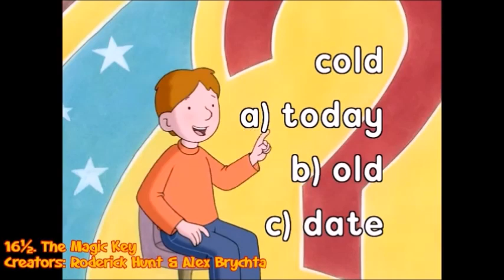Zackzilla's Examples of Favourite Childhood & Adulthood Films and TV Shows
Happy Boxing Day, everyone. First, I'll be taking a look at my examples of my favourite childhood films and shows that I liked as a kid, and then I'll be taking a look at my examples of my favourite adulthood films and shows that I liked as of now.

SOURCES:
1. FILMS:
01. Toy Story/The Place Promised in our Early Days
02. Antz/Bohemian Rhapsody
03. Return to Neverland/Despicable Me
04. The Road to El Dorado/A Letter to Momo
05. The Rugrats Movie/Doug's 1st Movie
06. Rugrats in Paris: The Movie/King Tweety
07. The Emperor's New Groove/Howl's Moving Castle
08. Snow White and the Seven Dwarfs/Your Name
09. The Lion King/South Park: Bigger, Longer and Uncut
10. Anata o zutto aishiteru/An American Tail: The Mystery of the Night Monster
11. The Pagemaster/Anata o zutto aishiteru
12. An American Tail/Get Out
13. Coraline/You Are Umasou
14. You Are Umasou/Us
15. An American Tail: The Mystery of the Night Monster/Taz: Quest for Burger
16. Rugrats Go Wild/The Project A-ko Series/Suzume
18. Babe/Puss in Boots: The Last Wish
19. Help I'm A Fish/Regular Show: The Movie
15. Stuart Little/Toy Story 4
16. Atlantis: The Lost Empire/Weathering with You
16. Cinderella/Strange World
17. Anastasia/Some Like It Hot
18. The King's Beard/Blonde
19. Mickey's Magical Christmas/Rebuild of Evangelion
20. Bob the Builder: A Christmas to Remember/Lightyear
21. Recess: School's Out/The End of Evangelion
22. Scooby-Doo and the Cyber Chase/Arthur's First Day
23. Tweenies: Colours are Magic/A Clockwork Orange
24. Scooby-Doo and the Witch's Ghost/Elio
21. The Willows in Winter/Arthur: It's Only Rock and Roll
22. Scooby-Doo/The Super Mario Bros Movie
23. An American Tail: The Treasure of Manhattan Island/Joker
24. Tom Sawyer/The Godzilla Series
25. Scooby-Doo and the Monster of Mexico/Cat on a Hot Tin Roof
26. Once Upon A Forest/Stranger Than Fiction
27. Winnie the Pooh's Most Grand Adventure/Flushed Away
28. The Sword in the Stone/An American Tail: Fievel Goes West
29. Nagagutsu Sanjushi/The Simpsons Movie
30. Fantastic Mr. Fox/Rocketman
31. The Iron Giant/Citizen Kane
32. Aladdin: The Return of Jafar/Horrid Henry: The Movie
33. Bionicle: Mask of Light/The Land Before Time Series
34. Around the World with Timon & Pumbaa/Arthur's Perfect Christmas
35. Lilo & Stitch/The Hamtaro Movie Series
36. The Book of Pooh: Stories from the Heart/An American Tail: The Treasure of Manhattan Island
37. We're Back: A Dinosaur's Story/Jungle Cruise
38. Spirited Away/Fritz the Cat
39. The Secret of NIMH/Corpse Bride
40. Ponyo/The Sound of Music/The Wizard of Oz
42. The Wild Thornberrys Movie/The Seven Year Itch

2. TV SHOWS:
01. The Simpsons/Arthur (Up until 2022)
02. The Fairytaler/Get Going! Godzilland
03. Bill & Ben/The Cramp Twins
04. Tom & Jerry/Bottom
05. The Cramp Twins (Season 1)/Up the Garden Path
06. Horrid Henry/Pokemon
07. Tweenies/Rugrats
08. Tots TV/Family Guy
09. Even Stevens/One Foot in the Grave
09. Mona the Vampire/Looney Tunes & Merrie Melodies
10. Arthur/SMLYTP Parodies
11. Taz-Mania/Looney Tunes Cartoons
12. Timon & Pumbaa/Monty Python's Flying Circus
13. Rugrats/Neon Genesis Evangelion
14. Tweenies Songtime 1&2/Taz-Mania
15. Hey Arnold!/The Vicar of Dibley
16. UBOS/Fievel's American Tails
17. The Wild Thornberrys/Miyanishi Tatsuya Gekijou: Omae Umasou da na
18. The Worst Witch/Smosh
19. The Foxbusters/The Young Ones
20. Pokemon/Ox Tales
21. Bob the Builder/The Simpsons
22. The Magic Key/Kabatotto
23. Recess/Dad's Army
24. Fun Song Factory/Regular Show
25. Mr. Bean: The Animated Series/Oraa Guzura Dado
26. Charlie & Lola/Rugrats (2021)
27. Nina and the Neurons/Futurama
28. The Cramp Twins (Season 2)/Eddsworld
29. Tom & Jerry (The Chuck Jones Era)/Hamtaro
30. Top Cat/Seinfeld
31. Sitting Ducks/Spider-Man
32. All Grown Up/SML (Up until 2018)
33. Rosie & Jim/Close Enough
34. Binka/Elfen Lied
35. Grizzly Tales for Grusome Kids/Absolutely Fabulous
36. Scooby-Doo, Where are You?/Beavis & Butt-Head
37. Button Moon/King of the Hill
38. Eliot Kid/What's With Andy
39. Butt-Ugly Martians/South Park
29. Jacob Two-Two/Bludgeoning Angel Dokuro-chan
30. Teletubbies/Sailor Moon/Velma
31. Bernard's Watch/Fawlty Towers
32. The Adventures of Jimmy Neutron: Boy Genius/Sorry

SEE YOU ALL IN 2024, EVERYONE!